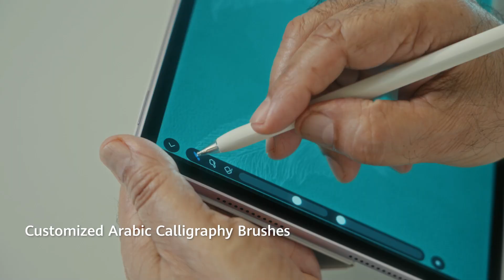HUAWEIMatePad11.5’’S | Customized Arabic Brushes on GoPaint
Witness the legendary Mohammed Mandi blend tradition with technology, crafting exquisite Arabic calligraphy using our customized brushes on the latest HUAWEIMatePad11.5’’S.